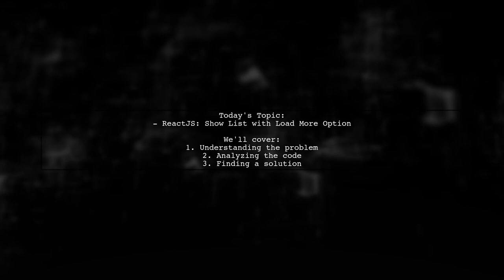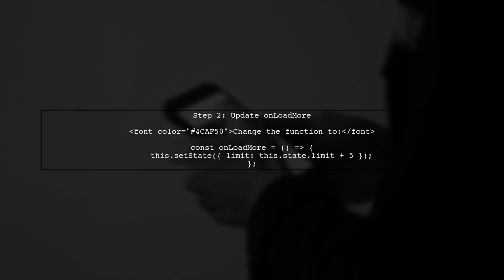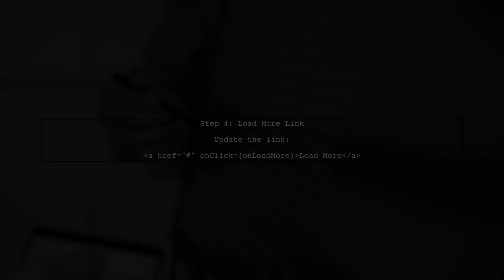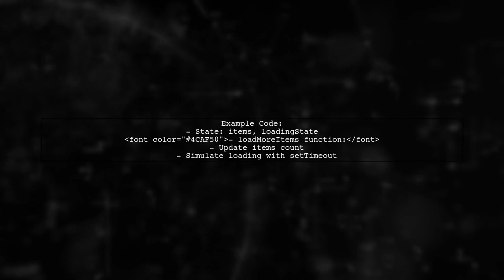ReactJS: Implementing a 'Load More' Feature for Dynamic List Rendering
In this video, we dive into the world of ReactJS to explore how to implement a 'Load More' feature for dynamic list rendering. As web applications grow in complexity, efficiently managing and displaying large sets of data becomes crucial. We'll walk you through the step-by-step process of creating a seamless user experience that allows users to load additional items on demand, enhancing both performance and usability. Whether you're building a blog, an e-commerce site, or any application that requires dynamic content, this tutorial will equip you with the skills to keep your interface responsive and engaging.

Today's Topic: ReactJS: Implementing a 'Load More' Feature for Dynamic List Rendering

Related to: reactjs, loadmorefeature, dynamiclistrendering, reacttutorial, infinitescroll, pagination, reactcomponents, webdevelopment, javascript, front-enddevelopment,